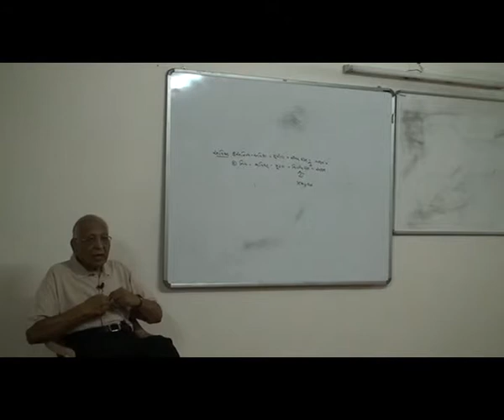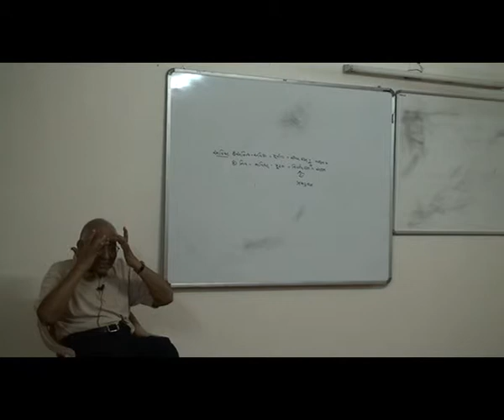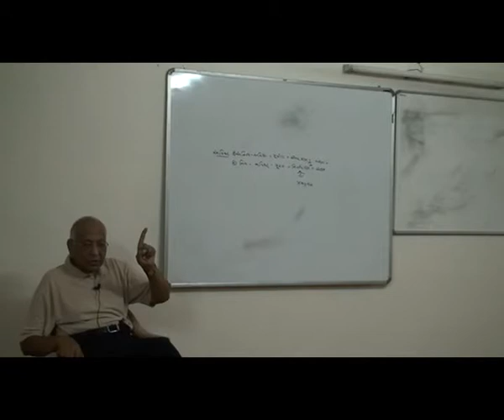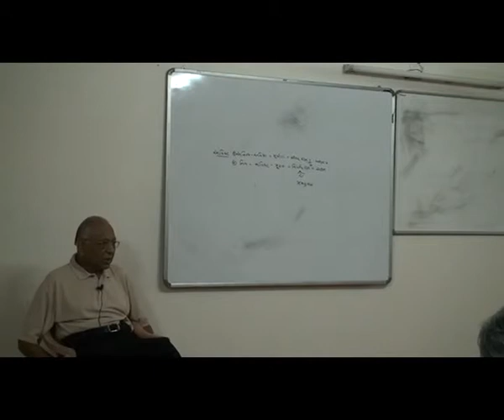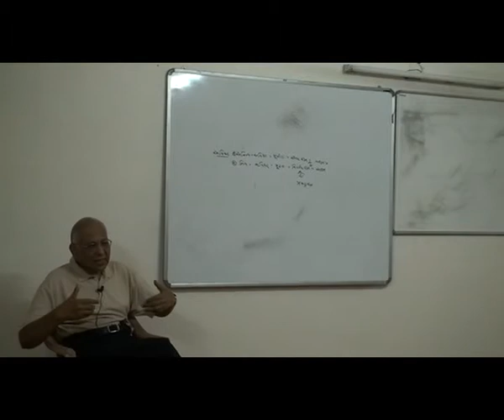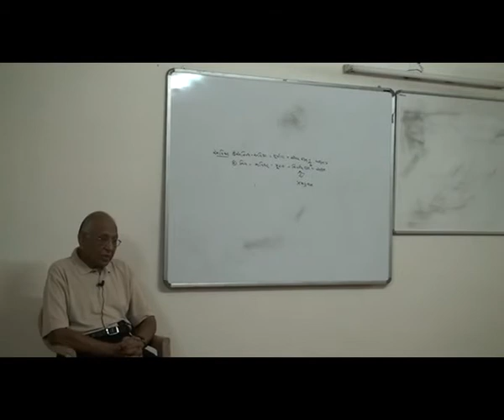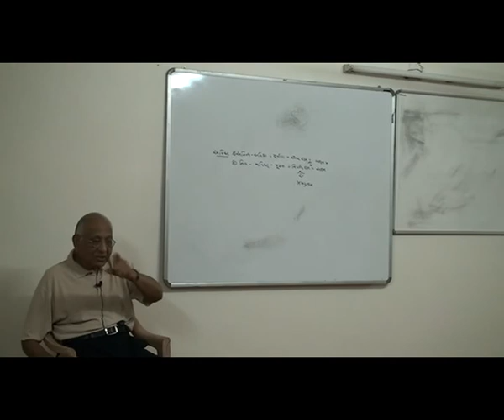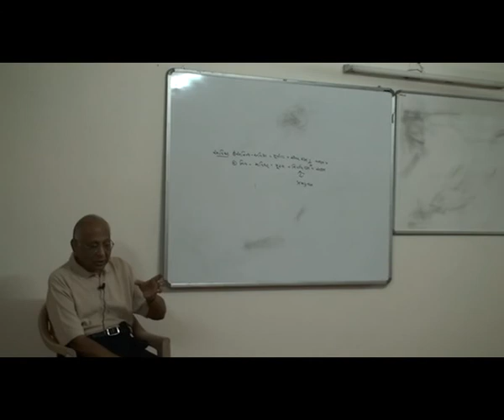DISCOURSE ON MAHA MUNI PATANJALEE BY KIRIT PARIKH